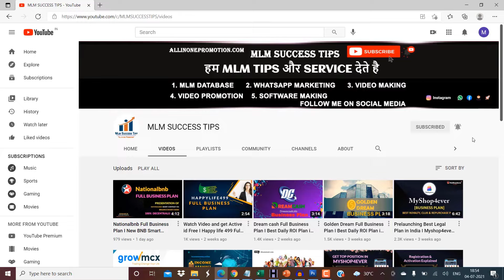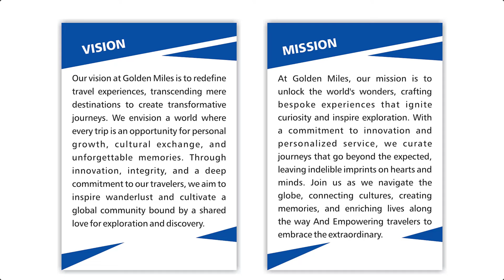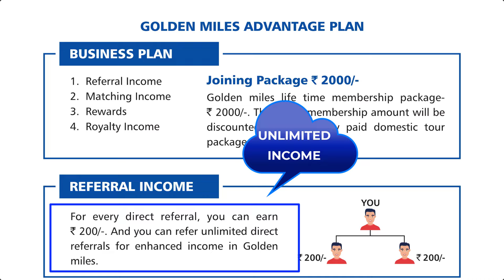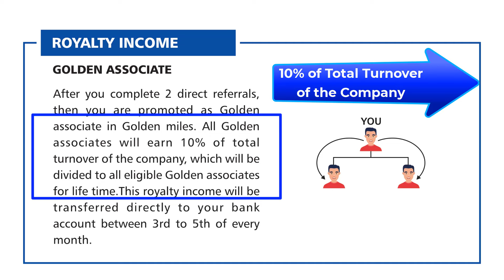GOLDEN MILES Full Business Plan I Best legal MLM plan in India I MLM SUCCESS TIPS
Call & WhatsApp 👇👇
☎  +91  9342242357(Company Number) (Client Details)

GOLDEN MINES Full Business Plan I Best legal MLM plan in India I MLM SUCCESS TIPS goldenmilesplan Full Support

GOLDEN MILES Over 15 years of experience.  All over the country and abroad travel is a single travel company.  All package tours are conducted all over India. All tours are managed by more than 50 experienced tour managers.
Our Commitment Purchase any of our tour packages.  And travel all over the country and abroad in the future.  Totally free of charge. Our tour package quality is much better than the market.  And the price is much lower.
Our company will give you income in two ways.  First you travel voucher.  or cash.  Travel vouchers you can use to travel all over the country and abroad.  Or you can withdraw cash. GOLDEN MILES  A minimum price of any of these purchases a travel package.  Opportunity to earn huge amount of money

Company Name: DIGITAL SERVICES ENTERPRISE
Office Address: Satya Nagar, Bhubaneswar, Odisha

| Thanks |

2023 ka new mlm plan
ROI
INVESTMENT
2023 ka new mlm plan
GOLDEN MILES plan
GOLDEN MILES full plan
GOLDEN MILES business plan
MLM review
autofill plan
online kamao how to make money online

Call / WhatsApp for Video Promotion : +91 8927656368